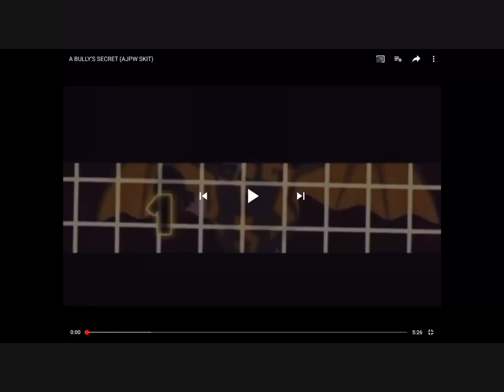Top 5 intros( sorry if yours isn’t shown) (old)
First best intro is my fav